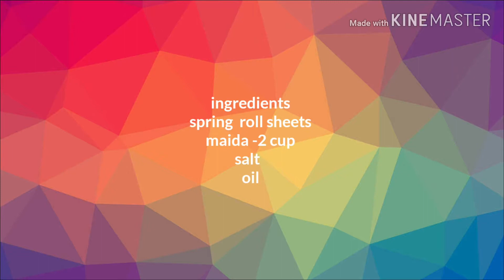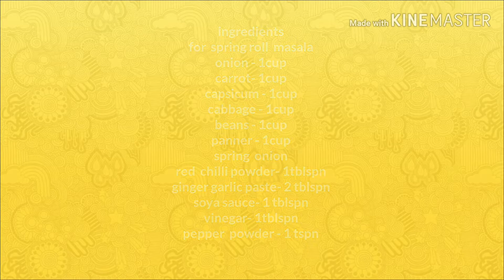Spring rolls recipe/vegetable spring roll/noodles spring roll/cheese spring roll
Spring roll sheets filled with a mix of stir fried
Veggies and deep fried.yummy ana a popular indo
Chinese snack recipe of vegetable spring roll.These
Delicious spring rolls are crunchy from outside,with
a spiced vegetable filling inside...